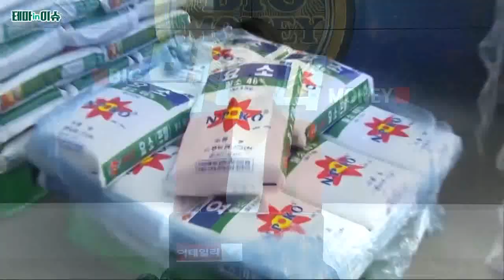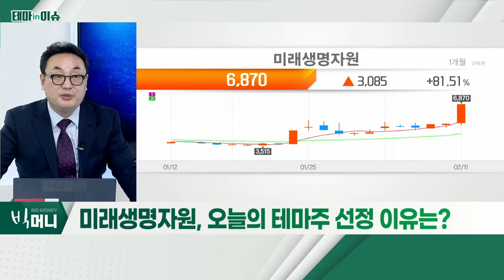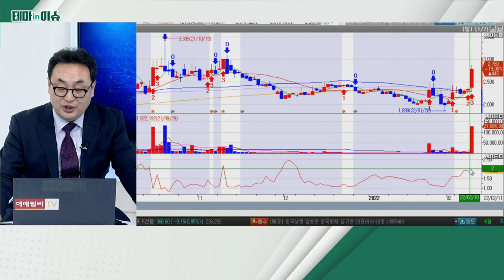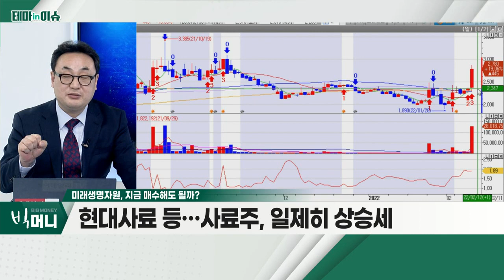미래생명자원(218150)... 지난 10월, '푸드트리' 지분 인수_테마IN이슈 (20220211)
- 지난 10월, '푸드트리' 지분 인수
- '푸드트리', 신선식품 등 제품 판매
- '푸드트리', 건강기능식품 등 판매… B2C 사업 강화